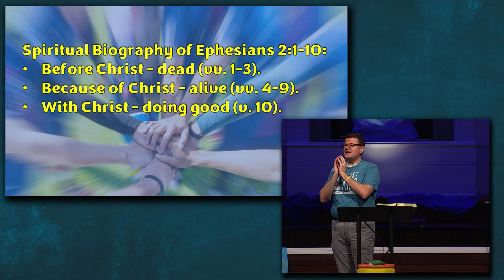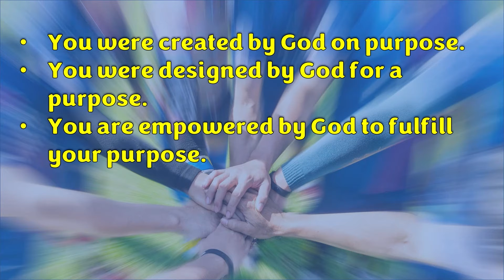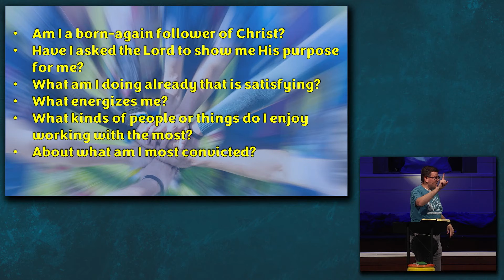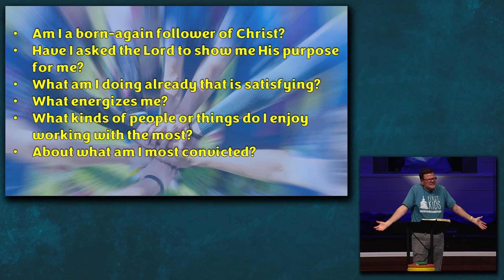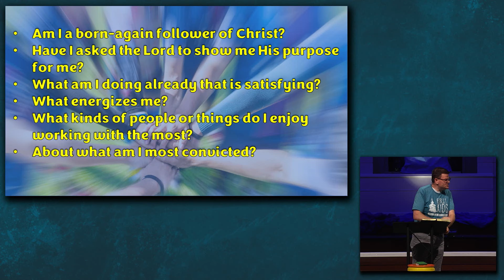Our Common Goal: Involved in Ministry 06/12/22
SERIES: Committed and Focused
“Our Common Goal: Involved in Ministry”
Ephesians 2:10 (VBS Theme)